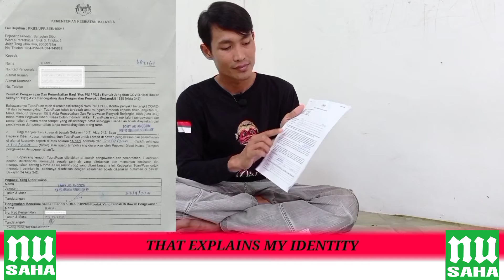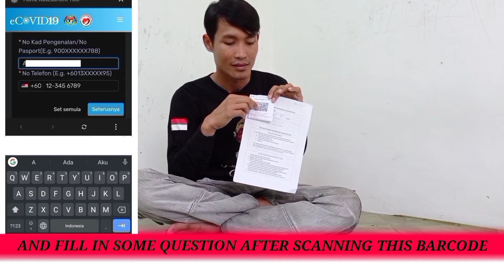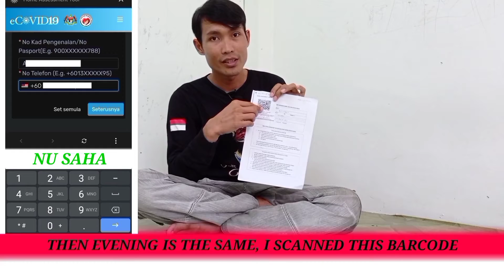COVID19 TIDAK BERBAHAYA ? SEMBUH TANPA OBAT ? ?